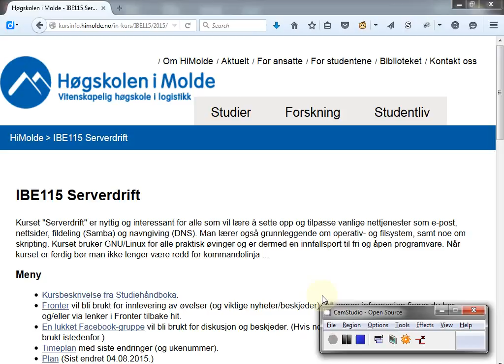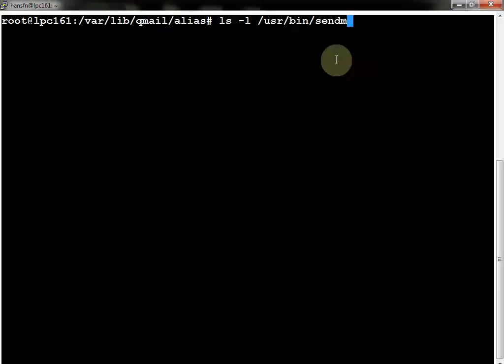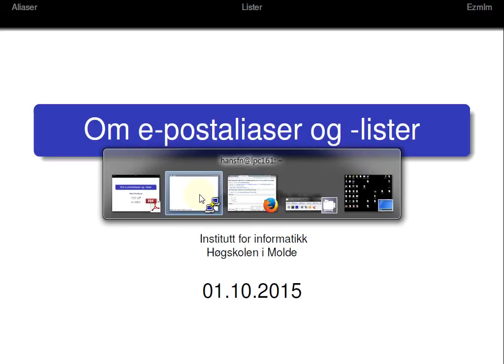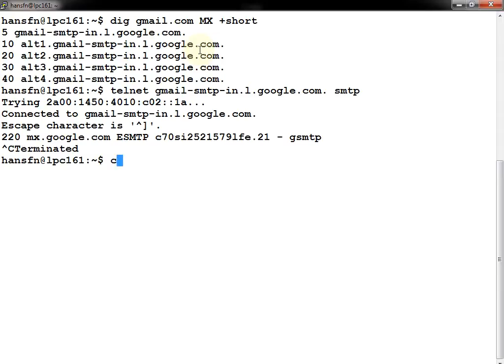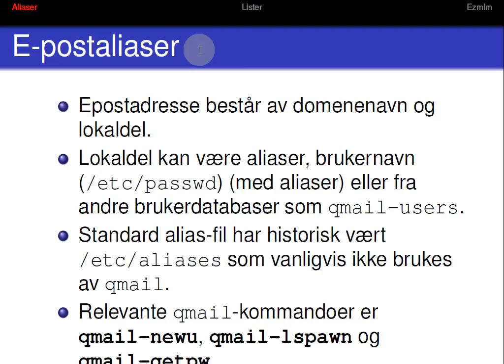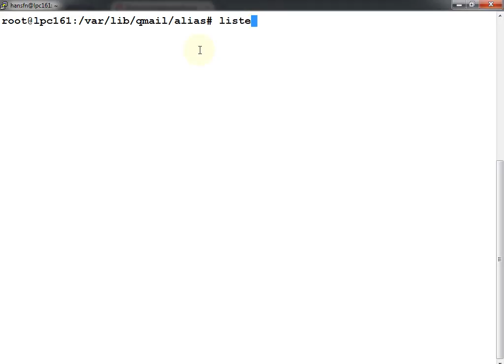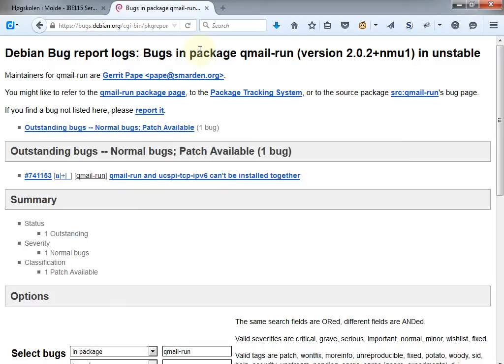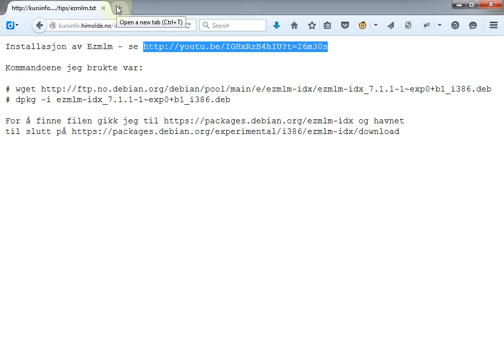112 Forelesning IBE115, 1. okt. 2015